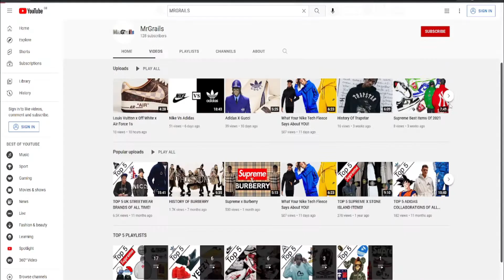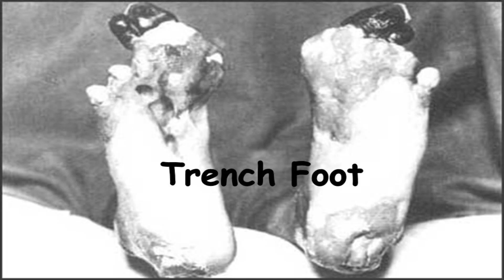Top 5 Worst Yeezys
Join me as i count down the worst yeezys of all time

my channel is based on check out streetwear brands such as supreme , bape , adidas , nike , yeezy,sneakers , jordans , palace , clothing and more

supreme live cops are a possiblity in the future as also supreme unboxings

i descuss resale on items such as box logos

trainers and collaberations i also do

supreme box logo live cop coming soon